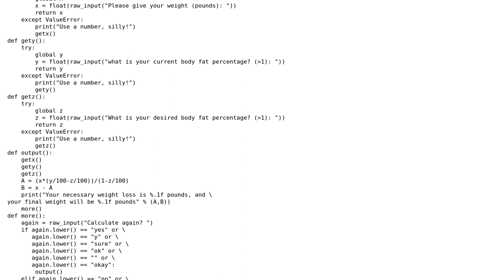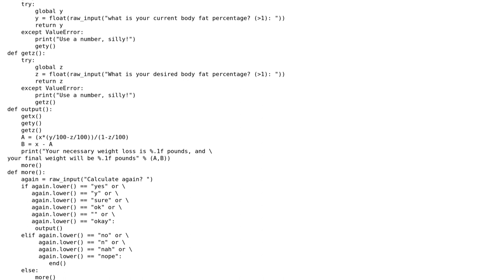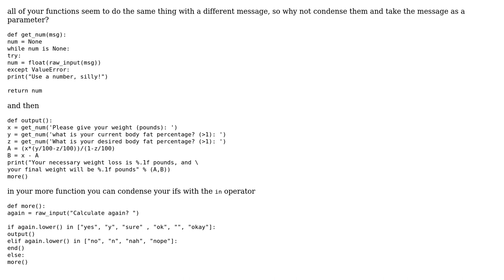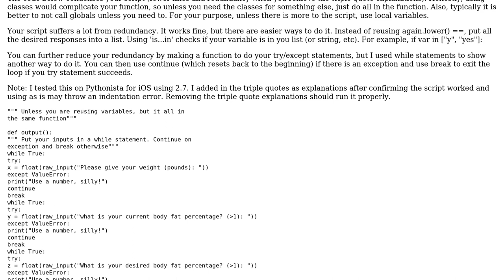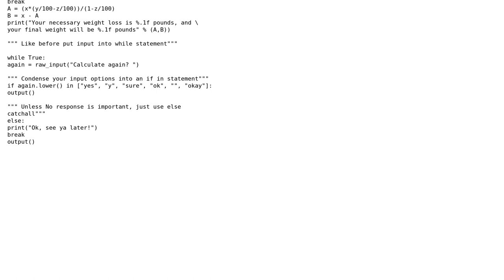Python beginner's body fat calculator (5 Solutions!!)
Python beginner's body fat calculator